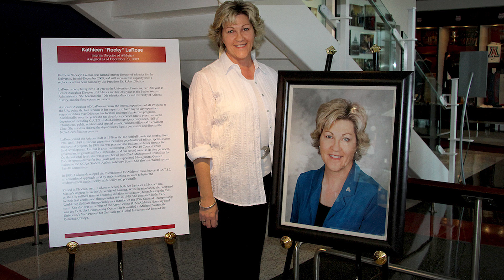Rocky LaRose Tribute